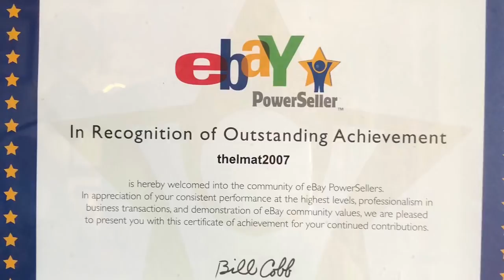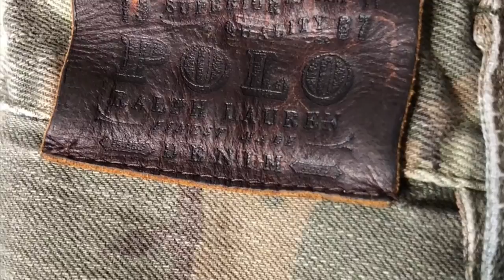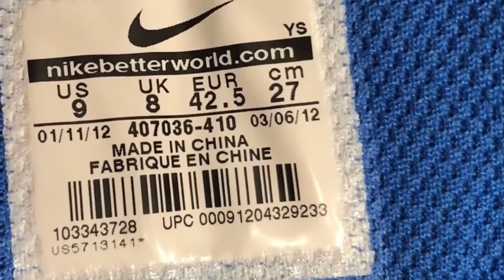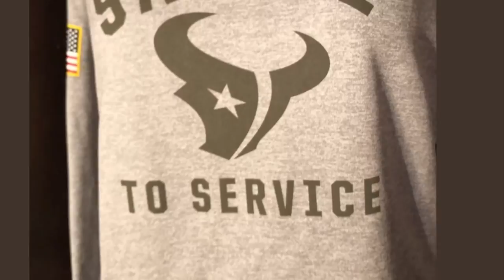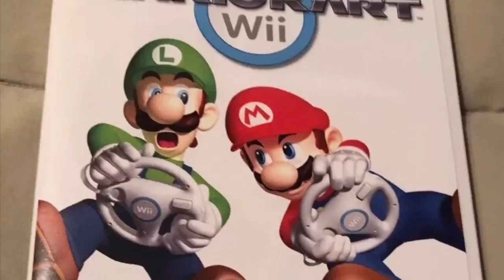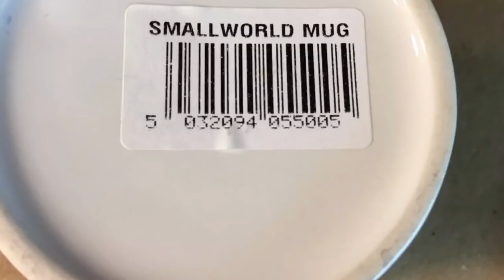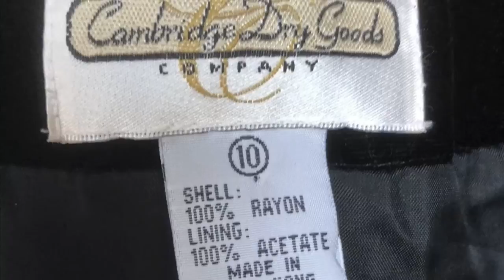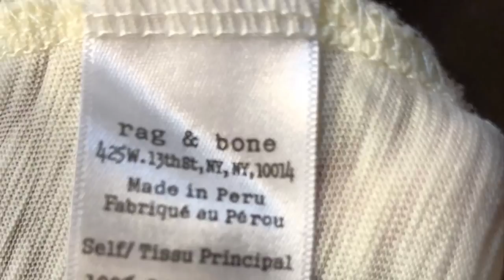What I Sell For Profit On Ebay